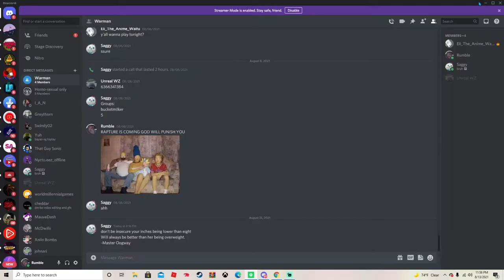PLAYING SPLITGATE BUT IF I DIE THE VIDEO ENDS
I DID PRETTY GOOD I THINK
HOPE YOU ENJOY FR